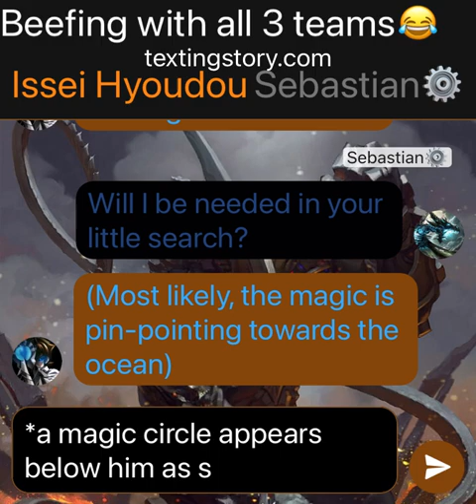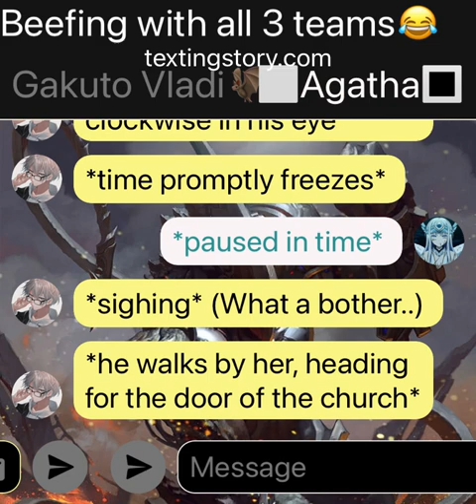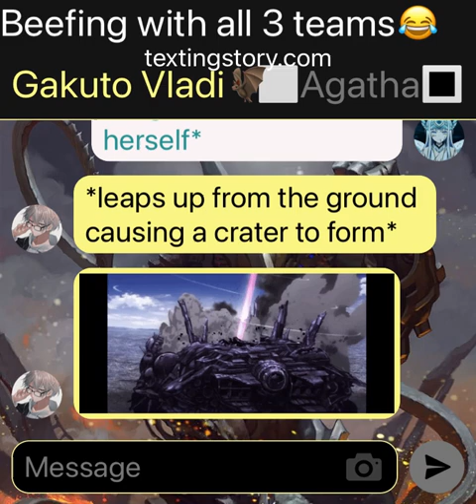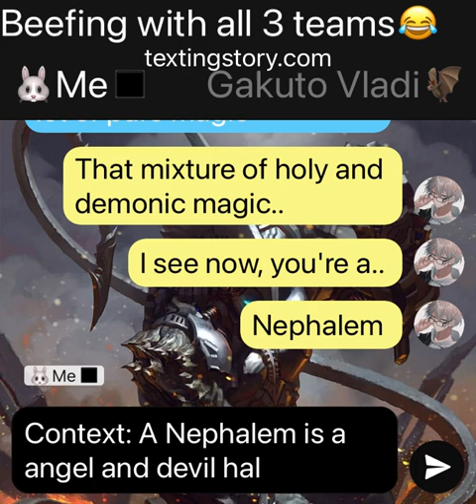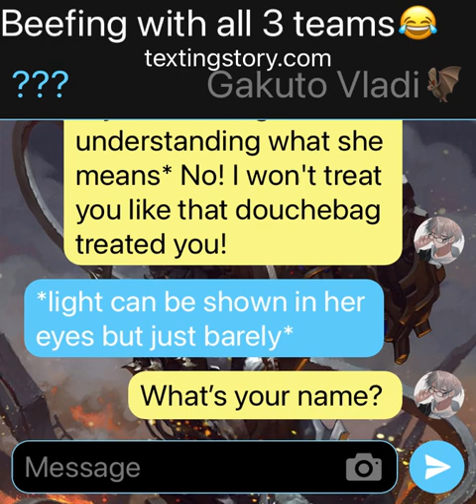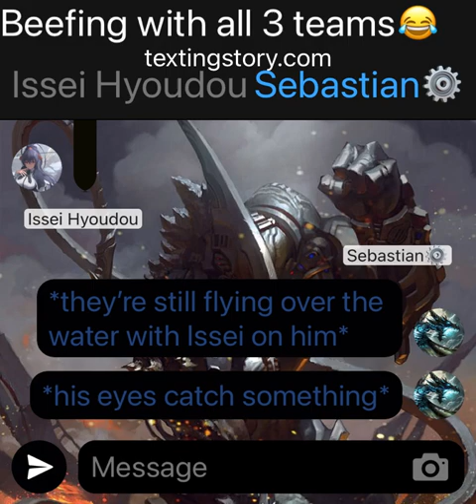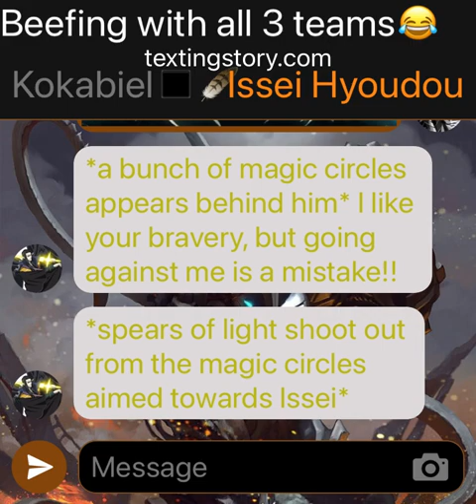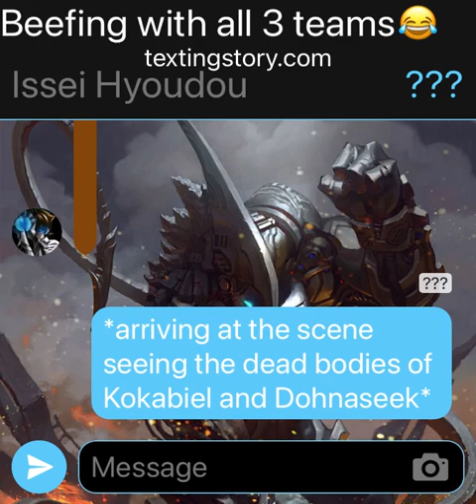What if Issei hated the supernatural part 4